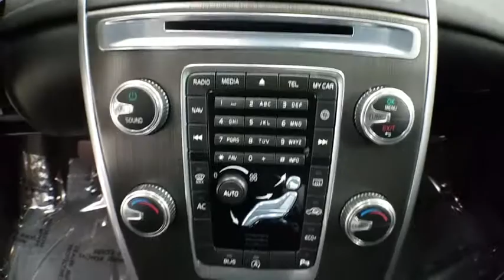2015 Volvo XC60 Coral Springs, Miami, Fort Lauderdale, Hollywood, Pompano Beach, FL 2813103A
Visit us online or give us a call!:
Buick GMC:

Used 2015 Volvo XC60
2015 Volvo XC60 T5 Drive-E - Stock#: 2813103A - VIN#: YV440MDJ4F2667238

Coral Springs Auto Mall is pleased to offer this Beautiful 2015 Volvo XC60. This T5 XC60 is beautifully finished in Caspian Blue Metallic and complimented by Off-Black w/T-Tec Textile Seating Surfaces and this exceptional vehicle comes well equipped with !! 1 OWNER W/ CLEAN CARFAX !!, PREMIUM FACTORY ALLOY WHEELS !!, HANDS-FREE BLUETOOTH !!, And MANAGERS SPECIAL !! And gives you an amazing driving experience along with impressive Fuel efficiency rating. 24/31mpgCARFAX One-Owner.Clean CARFAX.New Price!Odometer is 56227 miles below market average!31/24 Highway/City MPGCoral Springs Auto Mall is a family owned dealership that has served the South Florida community with quality new and used cars since 1985. During this time we ve had the chance to grow and learn with our community and sharpen the skills of our staff to provide better customer service while saving you money. The sales, service, and finance specialists are more than knowledgeable and eager to provide you with top notch car buying experience. Coral Springs Auto Mall wants to set the bar a bit higher when it comes to taking care of our customers and their new, used, or certified pre-owned Honda, Kia, Buick, GMC, or Nissan.